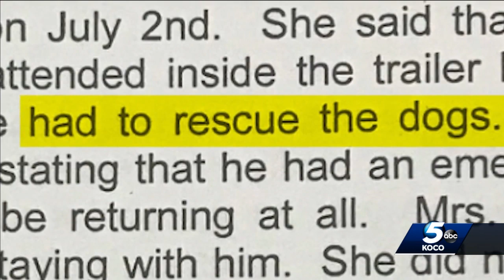Court documents: Man arrested in slaying of Edmond man has ties to Aryan Brotherhood